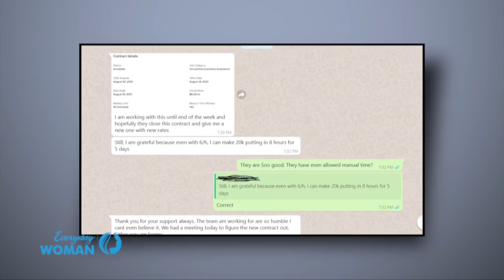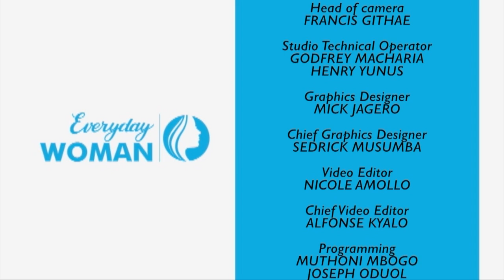Discover The Endless Opportunities Of Online Jobs, This Is How You Can Be A Virtual Assistant!